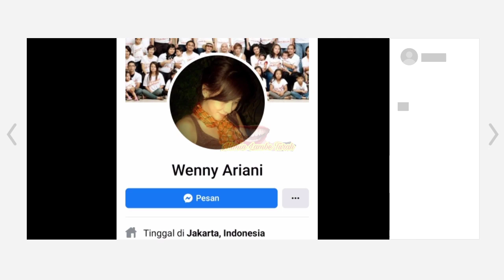Akhirnya Terungkap Diduga Sosok Wanita Berinisial "W", Mengaku Mantan Hamil Anak Rezky Aditya